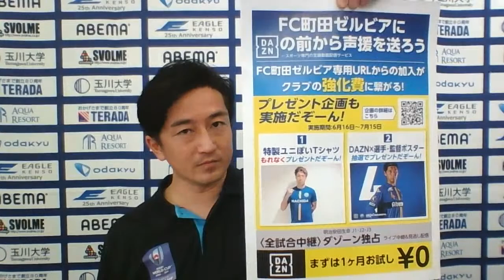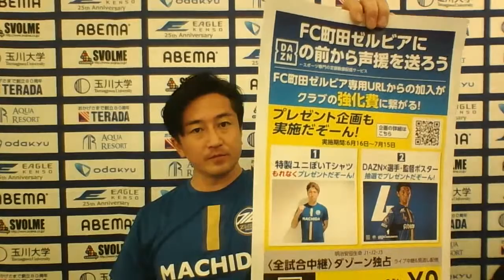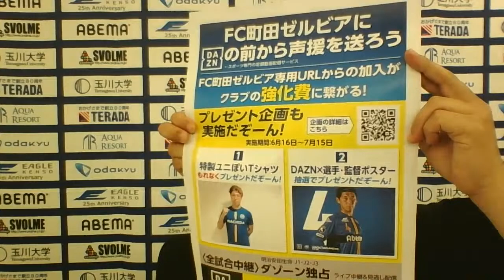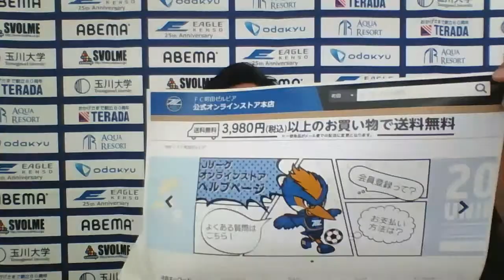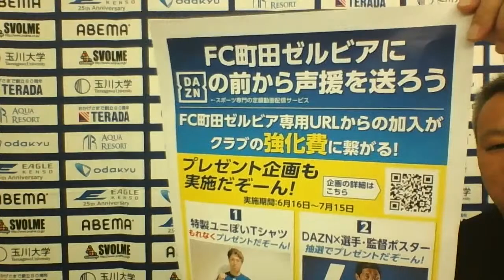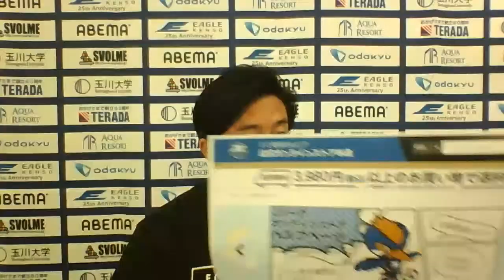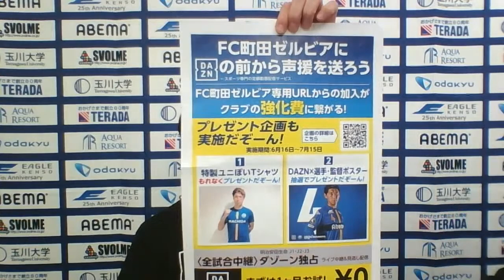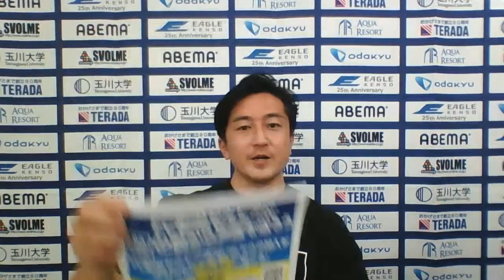【トレーニングマッチ】FC町田ゼルビア vs 鹿島アントラーズ『Player!トークライブ配信』（2020/6/20）【クラブ初実施！】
6月20日（土）13:00から、鹿島アントラーズとトレーニングマッチ（一般非公開）を行います。
試合の様子は、FC町田ゼルビア公式YouTubeチャンネルで配信しますが、さらに今回、スポーツライブエンターテイメントアプリ『Player!』(プレイヤー)を使い、OB選手（誰が来るかは当日のお楽しみに！）による生解説＆トークライブと、クラブ史上初となる「ギフティング」企画を行います！

☆ギフティングサービス（投げ銭）について☆
今回の”Player!”を活用したライブ配信イベントでは、FC町田ゼルビアを直接支援することができます。
こちらで支援していただいた内容の一部は、クラブの運営費として役立たせていただきます。
ご支援をいただいた皆様全員には、以下のプレゼントがございます！

■プレゼンド内容
①ご支援をいただいた方全員に、デジタルサイン入り選手集合写真をプレゼント！（ダウンロード形式）
②1,000円以上ギフトしていただいた方には、『特製ユニぽいTシャツ』をプレゼント！
③さらに、抽選で3名にサイン入りグッズをプレゼント！
※選手及びグッズはランダムになります。

皆様よろしくお願い致します！